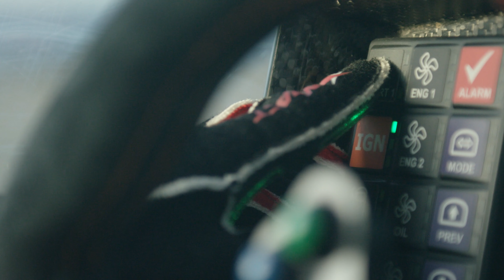4WP is proud to welcome McMillin Racing to the 4WP Official Team!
4 Wheel Parts (4WP) is proud to announce the addition of Dan & Luke McMillin of McMillin Racing to the formidable "4WP Official" team. The multi-year deal will see the off-road racing veterans campaign their two elite racing trucks with 4WP as title sponsors in the Trophy Truck class at SCORE and other high-profile off-road events. Other events include next week’s King of The Hammers T1 race where LukeMcMillin returns in the #83 truck as the 2019 event winner, hoping to go back-to-back. DanMcMillin will debut his all-new #17 Mason Motorsports-built all-wheel-drive truck, dubbed one of the world’s most elite Trophy Truck platforms.

"In 2019 we built one of the strongest teams of racers and influencers to champion our brand across the nation. Adding Dan & Luke McMillin to the "4WPOfficial" team only strengthens the program. Their deep family history in the off-road racing world and highly respected values and professionalism is greatly admired. Factor in that they are two of the best off-road racers in the sport today with a program that is considered the best-of-the-best; we couldn't be more excited to welcome Luke and Dan to the 4WP family," stated Craig Scanlon, President & CEO of 4WheelParts.

The legendary McMillin Racing family roots track all the way back to 1976 where family patriarch Corky McMillin, Dan & Luke's grandfather, & their father Mark McMillin competed in their first Baja 1000 race. Corky would win his first Baja 1000 three years later at the 1979 Baja 1000. The winning has continued on for the better part of 4 decades now with Dan & Luke McMillin carrying the torch alongside cousin Andy McMillin, all competing in the sport’s elite Trophy Truck class.

"To say we are fired up to have 4WP as title sponsors of the #17 & #83 trucks would be an understatement. To have such a large and respected brand on board with our race program, supporting our efforts in what Luke and I love to do is not only rewarding but also motivating. We are both looking forward to representing 4WP at the highest of levels while remaining equally as excited to debut the all-new #17 Mason Motorsports all-wheel-drive truck in such a unique and cool way. It's important for us to believe in every brand we represent as every company we align with directly reflects who we are as professionals. 2020 is a big year for McMillin Racing and we are thrilled to get out there and win some races," said Dan McMillin, driver of the #17 Trophy Truck.

Beyond racing, look for Dan & Luke to also represent some of 4WP's most popular brands in BFGoodrich Tires, Method Race Wheels, FOX, and Baja Designs through joint marketing efforts. 4WP will utilize their program to represent these team sponsors and retail vendors to push out exciting content and advertising throughout 4WP's 2020 marketing and retail events.

"Dan & Luke are able to do more than just represent our brand during race weekends. As two of the most talented and respected athletes in the sport, we look forward to partnering with their program to excite customers and bring a unique voice to our marketing efforts in the southwest and beyond. I have been a fan of the McMillin Racing program for 20 years. To be able to connect with them at 4WP, support their amazing program and work alongside them this year is extremely exciting. The timing couldn't be better as we head to the 2020 King Of The Hammers race in full force both from the retail perspective and the racing side. Luke McMillin bolsters our KOH roster by giving us sponsored class winners in the three major classes alongside 2019 winners Jason Scherer and Mitch Guthrie Jr. Plus with Dan McMillin debuting his jaw-dropping AWD Trophy Truck for the first time, this year’s event is shaping up to the best one yet for 4WP,” added 4 Wheel Parts Director of Marketing, Joey DiGiovanni.

For more exciting news surrounding the McMillin Racing team and other 4WP Official related content, follow 4WP on social at @4WheelPartsOfficial on Instagram.